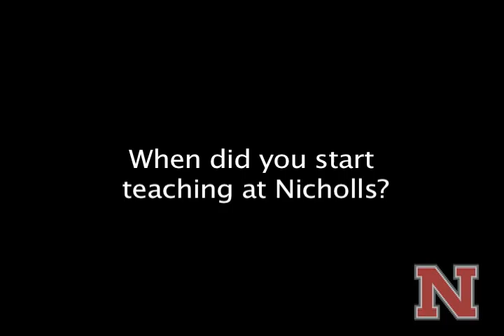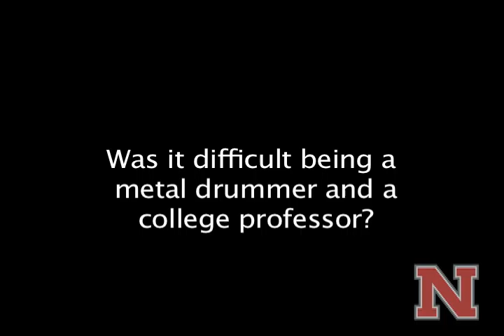Personality Profiles: Leith Adams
An interview with Nicholls State University Professor Leith Adams.